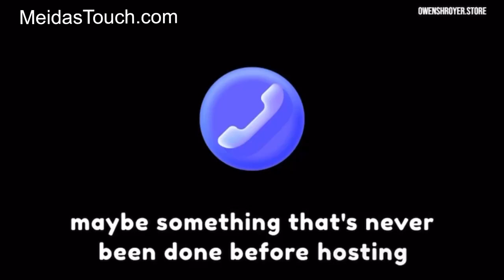THIS WEEK IN THE REPUBLICAN PARTY GOP CLOWN SHOW! 10/28/2023-11/4/2023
Here's what the Republican Party GOP Clown Show has been up to this week! For the record, Hungary does not border Russia or Ukraine no matter how many times Trump says it does.

☀ Relevant Hashtags